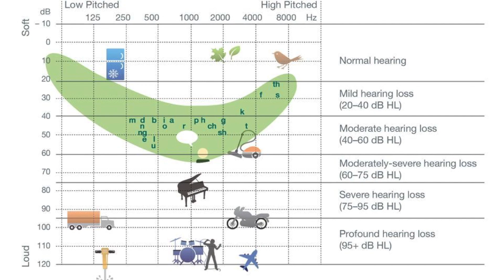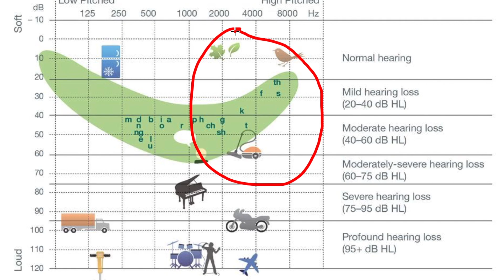Beethoven250/029 Beethoven's Deafness | Christiaan Kuyvenhoven, pianist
It's one of the best known facts about Beethoven: he became deaf. But how did that start and how did he deal with it? Hear, hear for Episode 029! 👂

beethoven250 | 052uǝʌoɥuǝʌʎnʞ

In this vlog:
- Piano Concerto no.2, Martha Argerich

BEETHOVEN250 IN 052 POST
This is episode 015 of my weekly vlog series to celebrate the 250th anniversary of Beethoven's birth this year.